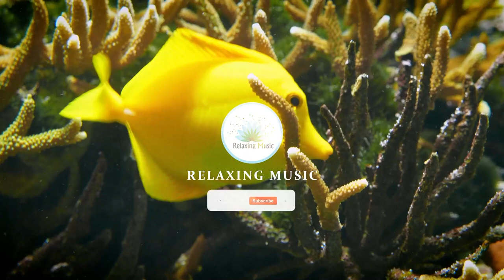Healing music for the heart and blood vessels - Gentle music, calms the nervous system, mental focus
All music on Magic Melody is copyrighted
The elements used in this video are licensed from,Pond5, Shutterstock, and have been re-edited by us.

All photos are either collected by me or submitted by fans.

Music helps to refresh the mood with the most beautiful landscapes of ITALY. A very beautiful and lovely country. Hope you enjoy watching this at its best

Music for relaxation, meditation, study, reading, massage, spa or sleep. This music is ideal for dealing with anxiety, stress or insomnia, as it promotes relaxation and helps get rid of bad vibrations. They can also use this music as a background for meditation sessions or nap breaks.

Welcome to the new live broadcast of relaxing music from the Melody Relax channel. You can lower the video volume and start doing things like studying, working, reading, relaxing or getting a good night's sleep.

© Any copyright inquiries requiring deletion should be emailed to me.